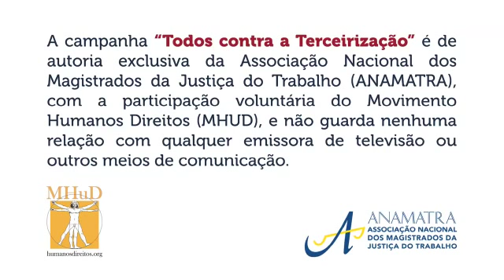Terceirizacao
Sobre o PL 4330/04, que regulamenta as terceirizações no Brasil